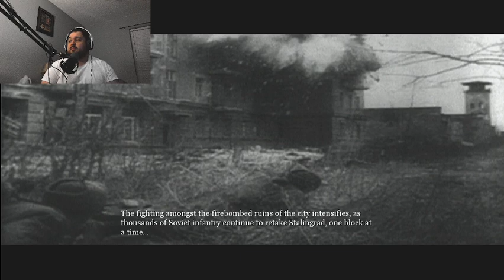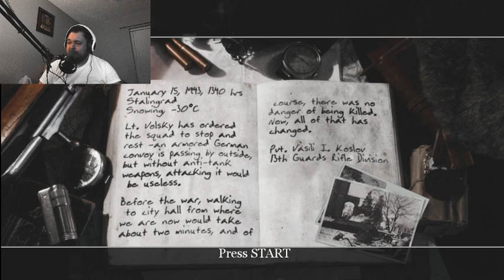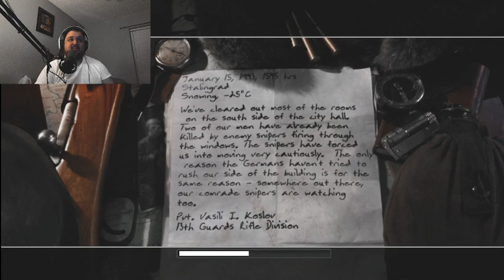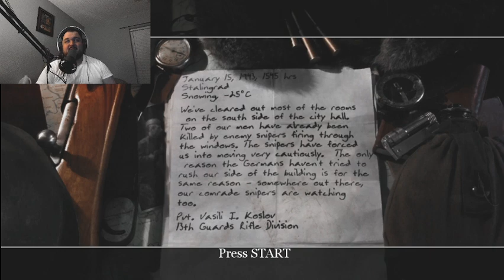(XBOX 360) Call of Duty 2 Campaign | "Fortress Stalingrad" | Last Russian Mission | New Facecam?!?!